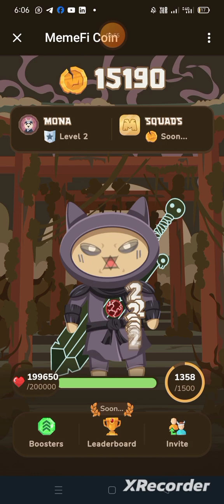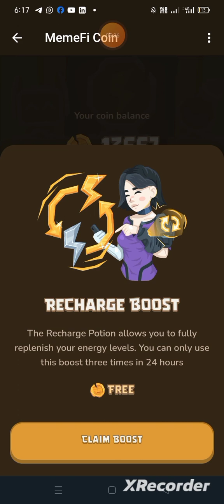How to Boost Mining & Upgrade Level in MemeFi Coin Telegram Airdrop Bot|Airdrop Crypto Free 0.2M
Your YouTube Queries & Related Search:

How to claim memecoin airdrop
New meme coin launch today
Memecoin airdrop
How to find the next memecoin
What is memecoin in crypto
How to research memecoin

MemeFi Coin Free Airdrop New Update

Upgrade Levels & Boost Your Mining

Claim Free Recharging Speed

Join & Start Tap to Earn

Make Minimum $200 Worth Profit

Reffer a Friend & Earn 2500 Memfi Coins

How to Join & Start Mining in MemeFi Airdrop Telegram Bot

This is my crypto free airdrop channel, sometimes I also upload video of JazzCash Easypaisa. You have to join airdrop and wait for withdraw. I also keep uploading the airdrop updates on my channel.  You have to follow the updates. I can't say 100% withdraw we can get but there is always a chance when getting listed on an exchange you can receive in your wallet, so you have to wait patiently.
If you have to invest in any airdrop you can do it at your own risk, you have to invest minimum amount so that your loss is minimal.